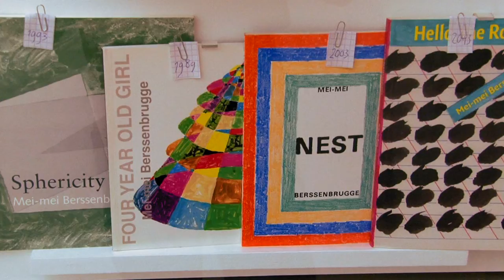Curator's Introduction to: Richard Tuttle: I Don't Know. The Weave of Textile Language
Curator At Large, Magnus Af Petersens meets with Richard Tuttle to discuss the artist's use of textiles and the themes of the exhibition.